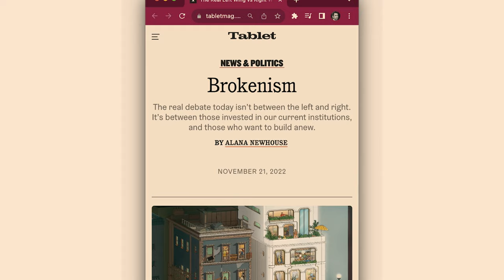21 - The Network State Conference 2023 - Alana Newhouse - Brokenism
Brokenism is the idea that the real debate today isn’t between the left and right. It’s between those still invested in Western institutions, and those who think they're broken and want to build anew.

0:09 - Definition of Brokenism
0:27 - The current state of institutions
0:53 - The dangers of decaying institutions
1:29 - The metaphor of a decrepit building
2:00 - Building a new future from lessons learned